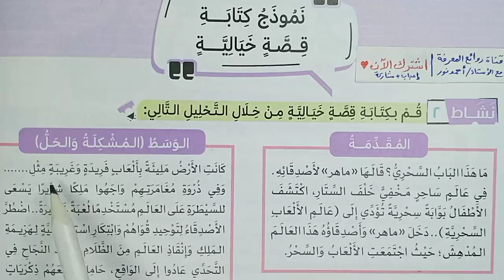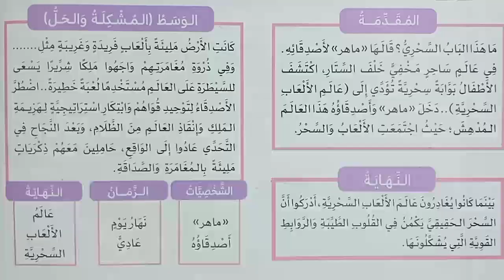نموذج كتابة قصة خيالية - الباب السحري - تعبير كتابي | لغة عربية كتاب الوزارة| الصف السادس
تعلم كيف تكتب قصة كتابة خيالية؟ تعبير كتابي ص94 .. في نهار يوم عادي قال ماهر لاصدقائه ما هذا الباب السحري ما هذا الباب السحري قالها ماهر لاصدقائه في عالم ساحر مخفي خلف الستار اكتشف الاطفال بوابه سحريه تؤدي الى عالم الالعاب السحريه دخل ماهر واصدقائه هذا العالم المدهش حيث اجتمعت الالعاب والسحر كانت الارض مليئه بالعاب فريده وغريبه وفي ذروه مغامرتهم واجهوا ملكا شريرا
في ارض بعيده حيث الاميرات والتنانين كان هناك قريه صغيره تعيش بها فتاه اسمها ليلى كانت فتاه ذكيه ومغامره وكان حلمها الكبير ان تصبح فارسه قويه ذات يوم اكتشفت كتابا قديما بمكتبه القريه يحكي عن قلاده سحريه تمنح صاحبها قوه لا تصدق اثارت هذه القصه فضول ليلى فماذا فقررت؟؟
► وهذا الدرس من كتاب الوزارة 2024 شرح مادة اللغة العربية من كتاب الأضواء للصف السادس الابتدائي لغة عربية المحور الرابع مسئولياتي تجاه نفسي ومجتمعي - الموضوع الأول نحن المستقبل - هذا الدرس من كتاب التعليمي الخارجي كتاب الوزارة كتاب وزارة التربية والتعليم شرح وحل أسئلة الكتاب كاملة 2024
►  فيديوهات سابقة: كتابة قصة خيالية تعبير كتابي ص93 انتهى عصر القلم وبدأ عصر القدم -تاريخ الروبوتات نص معلوماتي -قصة ميار والروبوت- تقييم تكويني الرياضة والتاريخ نص معلوماتي ص71 - الموضوع الثالث صحة ورياضة- نموذج كتابة خبر في جريدة تعبير كتابي كتابة خبر في جريدة تعبير كتابي. درس الرياضة والتاريخ - نص معلوماتي - الموضوع الثاني علم وحضارة -نموذج كتابة رسالة اجتماعية تعبير كتابي و الأرض تشكو من الإنسان مصر
► نقدم لحضراتكم محتوى معرفي لغوي ديني وشروحات، وحل أسئلة وتدريبات: المواد التعليمية وبخاصة مادة اللغة العربية والتربية الدينية للتعليم العام والأزهري لجميع الصفوف الابتدائية والإعدادية والثانوية وكذلك لكل الراغبين في المعرفة والمعلمين وأولياء الأمورو الطلاب والتلاميذ ونقدم كذلك مواد الدراسات الاجتماعية والعلوم والرياضيات كل ذلك نقدمه لحضراتكم بجودة ممتازة وبطريقة ميسرة وبسهولة ويسر.. وشرح وحل تدريبات الكتب التعليمية وكتب الوزارة والكتب الخارجية الأضواء والامتحان وسلاح التلميذ وقطر الندى والشاطر والباهر وبكار وسندباد، ومراجعات شاملة ونماذج الامتحانات الاسترشادية السابقة والامتحانات الشهرية، مرحبًا بكم في قناتكم: روائع_المعرفة_التعليمية_مع_الأستاذ_أحمد_نور Masterpieces of knowledge with Mr. Ahmed Nour ويسعدنا اشتراككم في قناتكم بالضغط على: زر اشتراك وزر الجرس (🔔)، والإعجاب بالفيديو ومشاركته؛ ليصلك كل جديد.